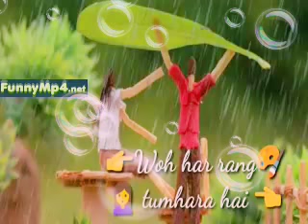Best whatsApp status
Thank u for watch this video